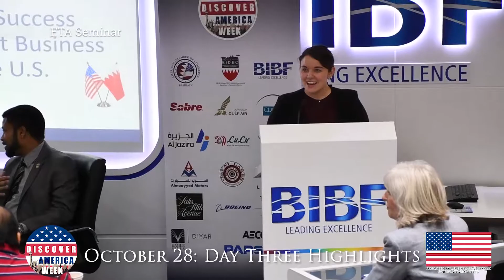Discover America Week Day 3 highlights